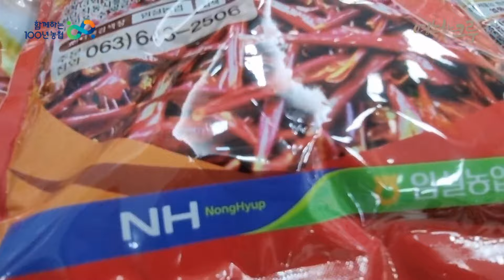영농한크루 1ㅣ앗뜨 앗뜨거 열정 부자 흥 부자가 고추 밭에 갔더니?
힙하게! 힘차게!
농협과 함께할 '영농한 크루'의 첫번째 영상!

🌾  영농한 크루란?
농업 · 농촌의 다양한 모습을 영상으로 제작하고 홍보하는
농협과 함께 성장해 나갈 영상 크리에이터📸

임실들깨아줌마 크루님이 담아 주신
고추 달인의 일상과 고추 태양초처럼 잘 말리는 비법,
신명나는 고추쏭까지 지금 공개합니다!

각양각색의 다양한 매력을 가지고 있는 영상 크리에이터들이 전하는 농촌 라이프!
영농한 크루와 함께 우리 같이 농며들어요!